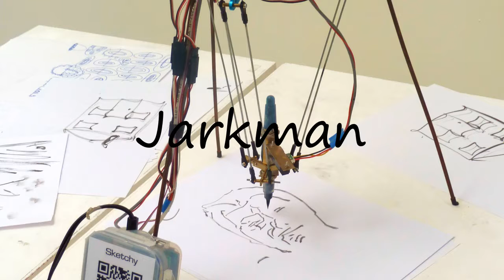How to Pronounce Jarkman?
How to pronounce Jarkman How to say Jarkman? Learn the pronounciation Jarkman! How to Pronounce Jarkman. Expand your vocabulary, learn English words. Use this free pronunciation guide to practice words at a time. Learn for free. Thank you for viewing, please like or subscribe! hoe om te sê, si të thuash, እንዴት እንደሚናገር, wie sagt man, comment dire, come dire, como dizer, как сказать, nasıl denir, cómo decir, 怎么说,